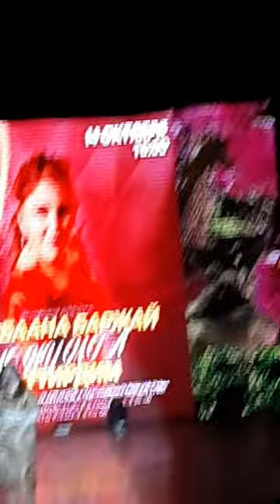Тывавыстын чечектери. Борбана Баржай